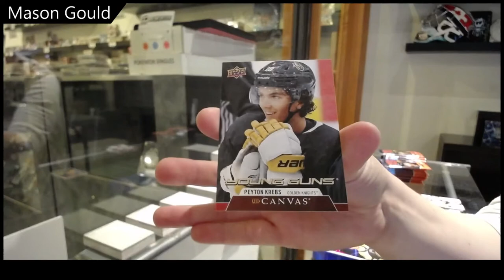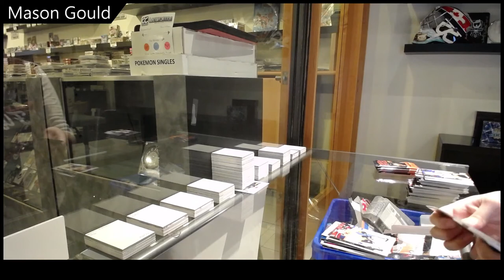Mason's 20-21 Upper Deck Series 1 Hockey Box Break